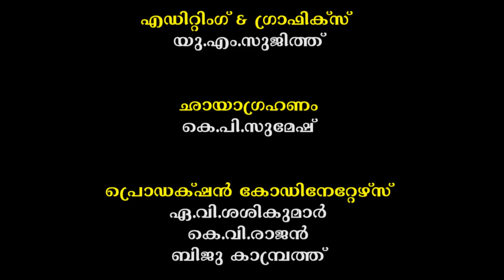നെൽകൃഷി ഒരു ജീവിതരീതിയാണ് I ടി.പി.ഗോവിന്ദൻ l payyanurchannel മണിയറകാനായി വയൽ